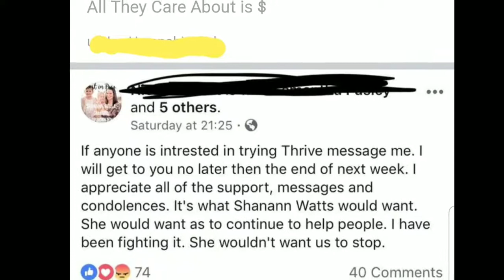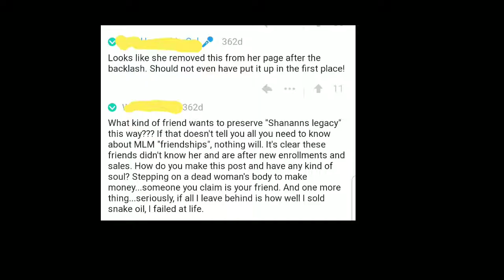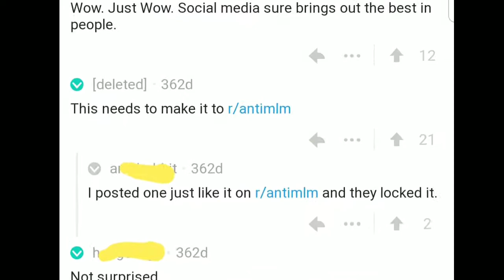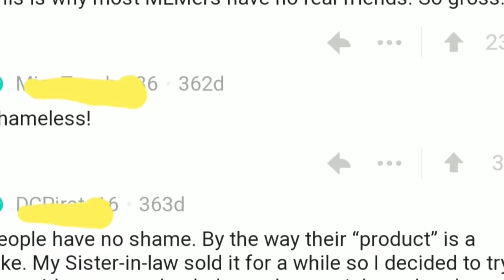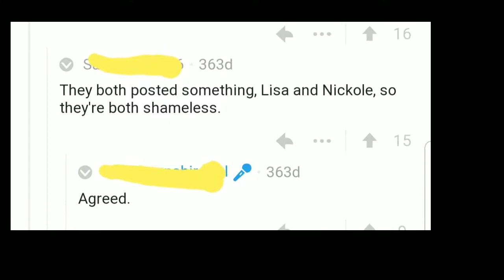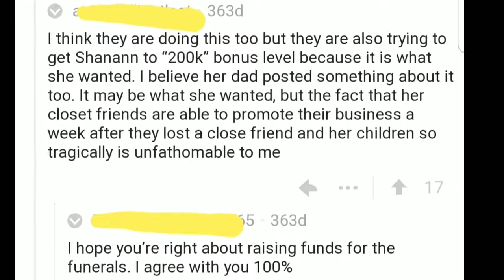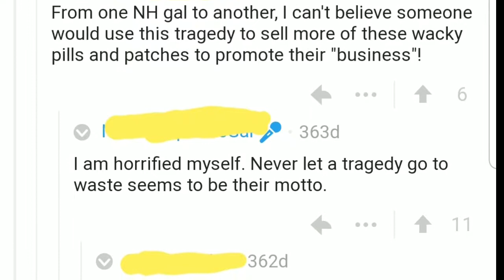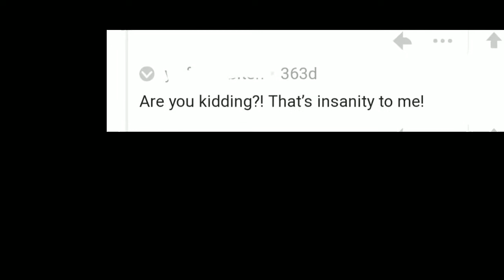CHRIS WATTS "ALL THEY CARE ABOUT IS MONEY???"